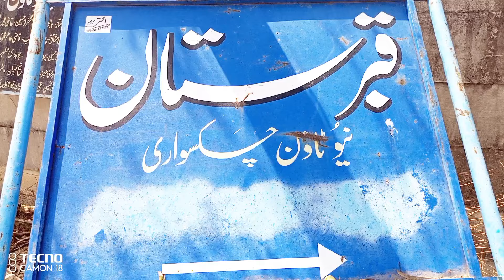نیو ٹاؤن چکسواری جنازہ گاہ کی ویڈیو اپ ملاحظہ فرمائیں۔